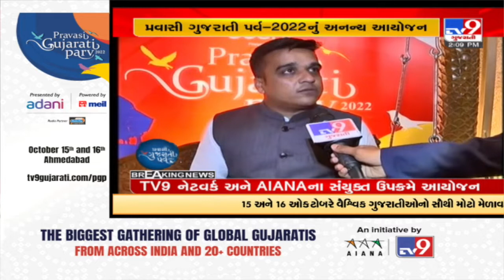NRI અને NRG આ જમીન છોડીને ગયા,પણ સમાજ સેવા છોડી નથી: હર્ષ સંઘવી | Tv9News